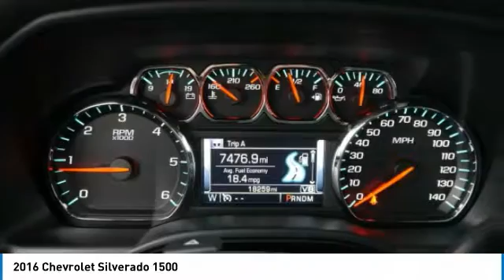2016 Chevrolet Silverado 1500 4U180012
2016 CHEVROLET SILVERADO 1500 Willmar, MN
Stock# 4U180012

Mills Auto, where an Excellent Guest Experience comes first! New Price! ABS brakes, Alloy wheels, Compass, Electronic Stability Control, Emergency communication system, Heated door mirrors, Illuminated entry, Low tire pressure warning, Remote Keyless Entry, Remote keyless entry, Single Slot CD/MP3 Player, Traction control. CARFAX One-Owner. Clean CARFAX.

2016 Chevrolet Silverado 1500 LT 4WD Red Tintcoat